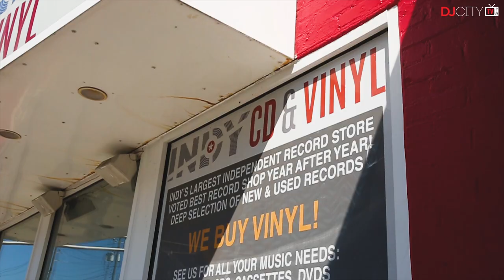Cutting Room: Indianapolis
DJs ALEE, Billy Muff, Topspeed, Nathan Gregory, Nick Laguzza, Matsu, and Niko Flores represent for Indianapolis on DJcityTV's "Cutting Room."